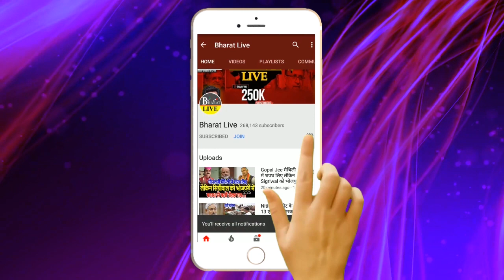फिर से खूँटा ठोक के! PM Modi के ख़िलाफ़ CM Nitish Kumar उतरले Brahmashtra